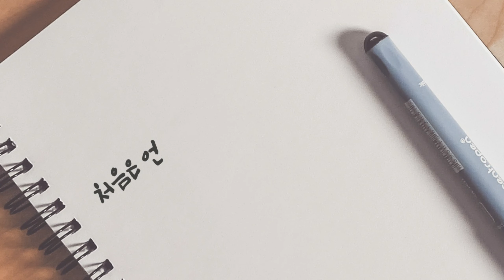마카펜 & 색연필 손그림 야외 스케치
오랜만에 마카펜과 색연필을 사용하여 인물화를 그렸어요.
봄 들판, 저수지 가장자리에 텐트를 치고 봄바람 맞으면서요...ㅎㅎ
기본 라인없이 마카펜으로 슥슥 칠한 가음 색연필로 수정해나갑니다.
완벽함이 아닌 편안함으로 그려보았어요.
제목은 노란드레스를 입은 소녀랍니다 ㅎㅎ